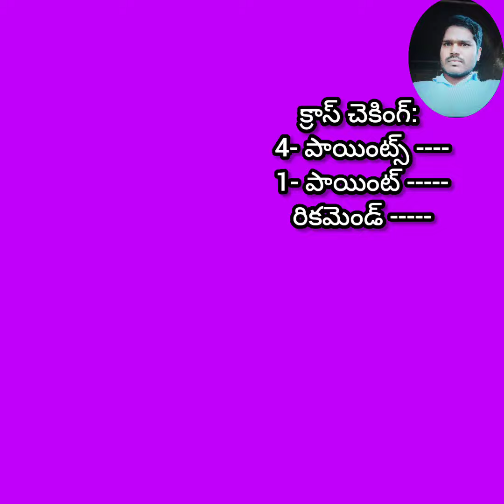బోరు పాయింట్ సక్సెస్స్ 3- ఇంచూల నీళ్ళు/viral tech24 tv/geologist/online bore point